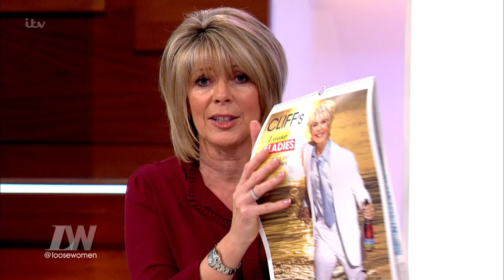Sir Cliff Richard Opens Up On Aging, Body Image And Being A Sex Symbol | Loose Women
Cliff says it's hard to live up to the labels people put on him.